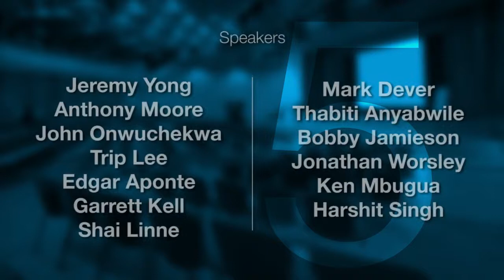First Five Years: Thabiti Anyabwile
Watch to see what Thabiti Anyabwile is excited to speak on at the First Five Years. Joins us for the conference February 17-18, 2015 in Charlotte, NC.